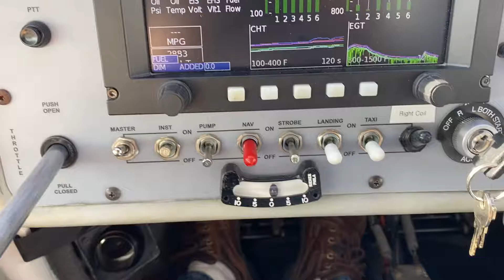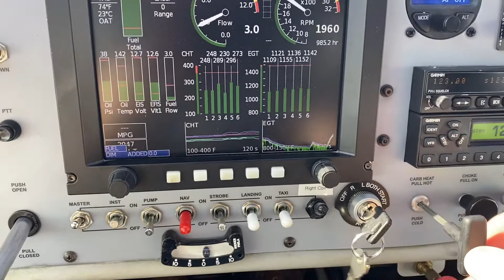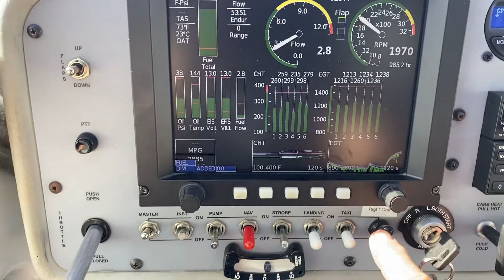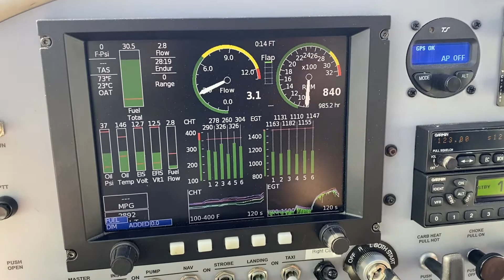Jabiru 3300 engine for sale pre-takeoff run up.